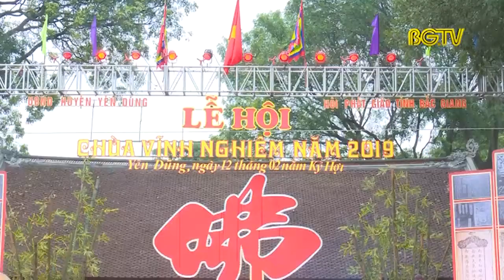Khai hội chùa Vĩnh Nghiêm năm 2019